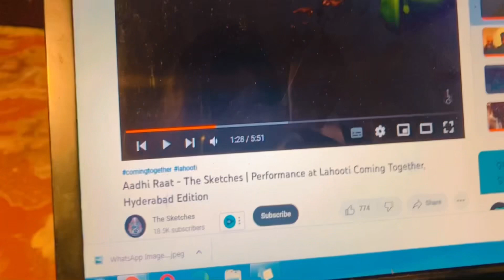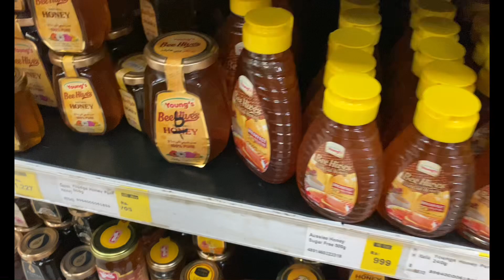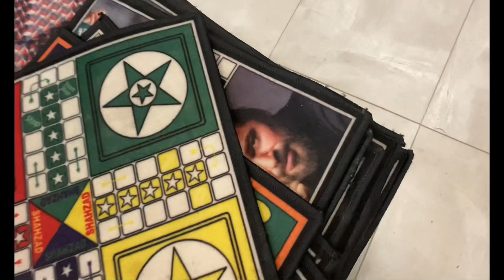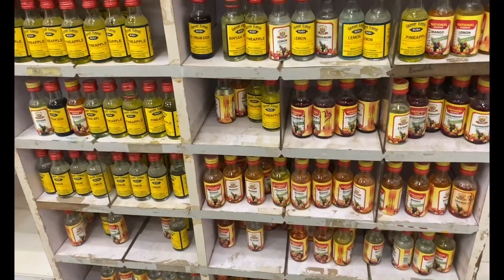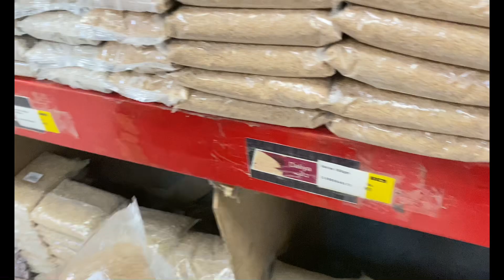Aj laga Max Bachat Ka Chakar || VLOG#84